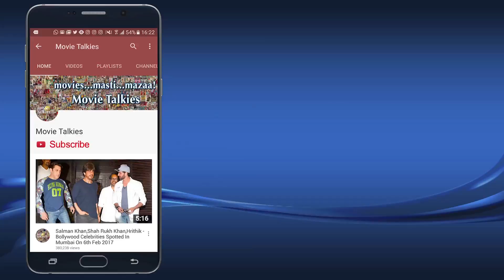Judwaa 2 Team At Falguni Pathak's Dandiya 2017 | Varun Dhawan, Jacqueline Fernandez, Taapsee Pannu